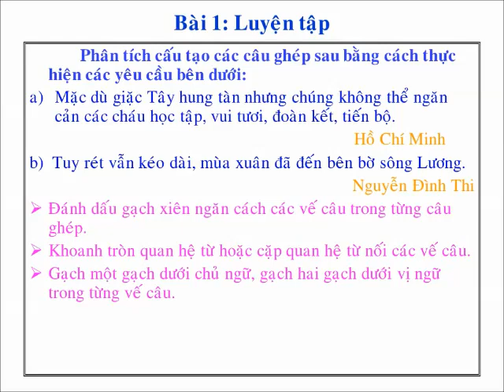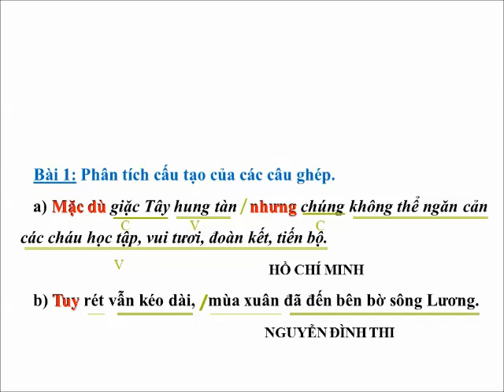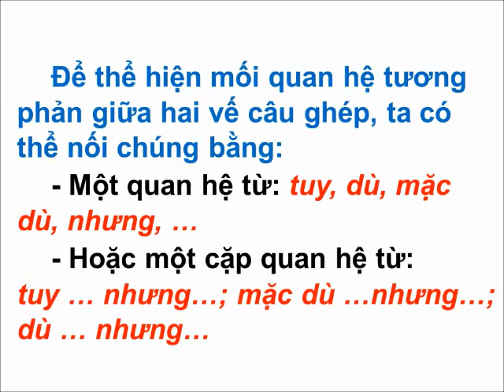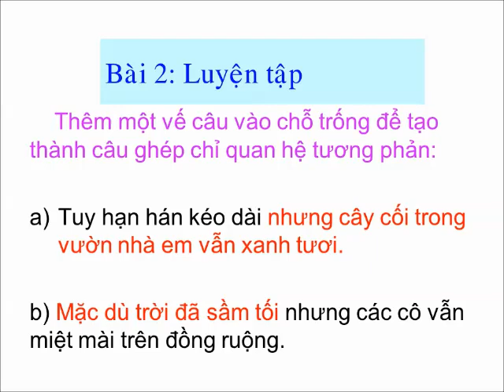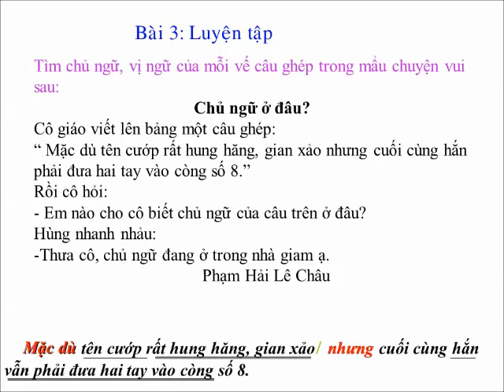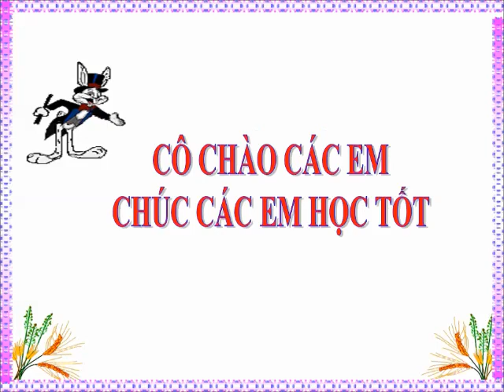TUẦN 22 - LT&C LỚP 5: Nối các vế câu bằng quan hệ từ (tiết 2)